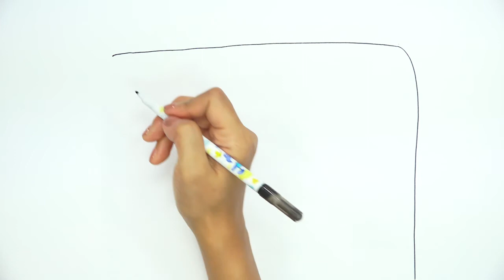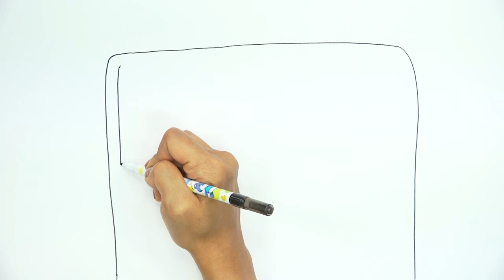أشرطة فيديو تعليم الفن للأطفال اللاجئين advanced level 2--10